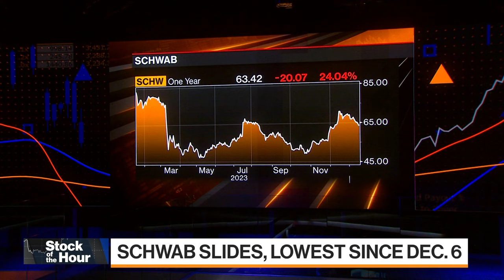Schwab CEO: This Is a Challenging Time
Charles Schwab Corp. CEO Walt Bettinger isn't holding back. "No one at Schwab is kidding themselves that everything is perfect right now," Bettinger said on a call discussing earnings on Wednesday morning. Bloomberg's Paige Smith reports.